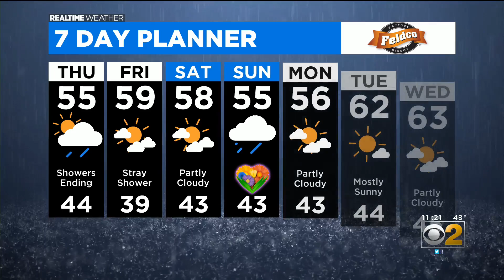Chicago Weather: Cold And Damp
CBS 2 meteorologist Laura Bannon has a look at the extended forecast.